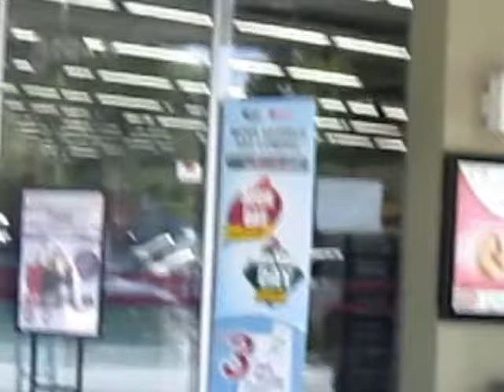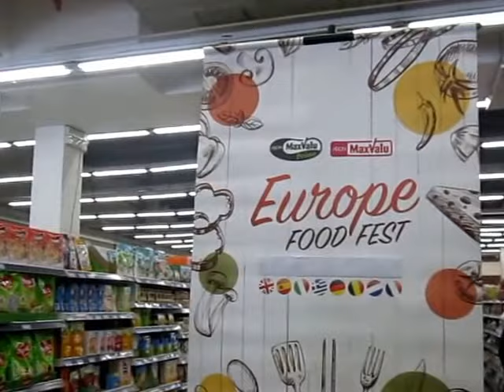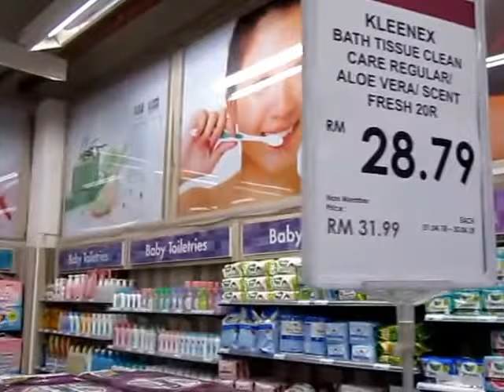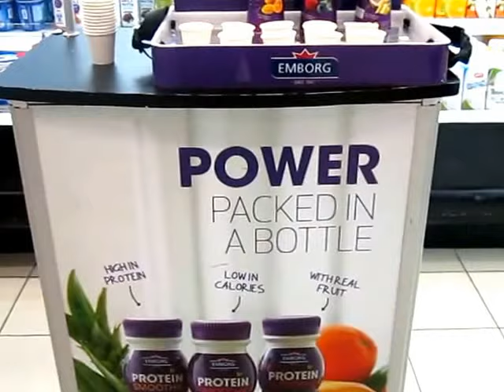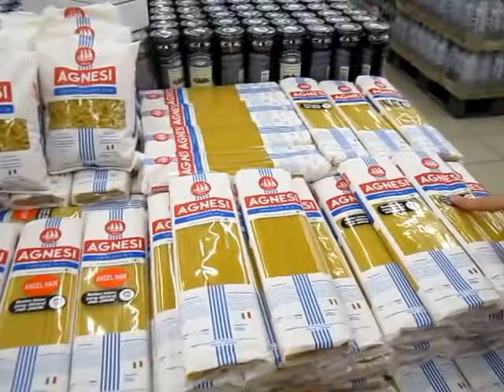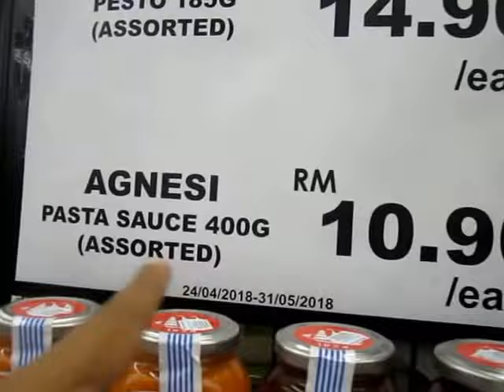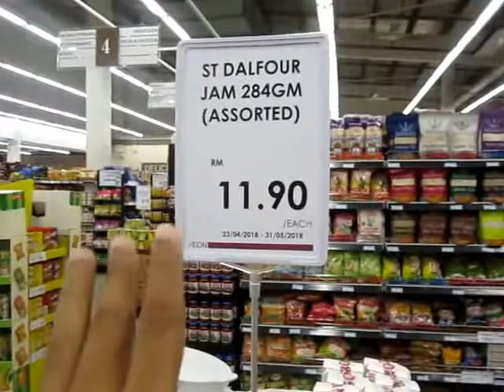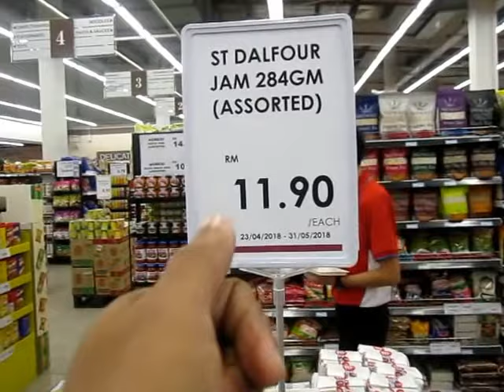Très belles filles & delicious St Dalfour jams @ Max Value, Desa Park City 28 Apr 2018 ~ Mahalo JC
Christine, a dazzling, soft spoken local beauty and her sweet, charming colleagues Jasmine, Wei Zhen, hui Jing and Alex promote various products at the Max Value Convenient store in Desa Park City, Kuala Lumpur.
St. Dalfour jams from France are a 100% Spreadable Fruit jam. With 17 assorted fruit flavours to boast; the strawberry, pineapple/mango, plum, pear and peach fruit spreads from St Dalfour are low GI as the fruit itself is low GI. Nothing special about the spread or the grape juice concentrate which would function as a sweet sugar extract and cane sugar replacer. The key selling features are that there are no addtional sugars added and they are great for diabetics.
Agnesi is a high quality pasta with a thin layer’s thickness, a typical characteristic from Liguria region in the North West of Italy. This feature is the ideal match with pesto, one of the most appreciated Italian pasta sauces worldwide. Agnesi guarantees a fair amount of proteins and a shorter cooking time compared to other types of pasta from southern Italy.

Mahalo JC